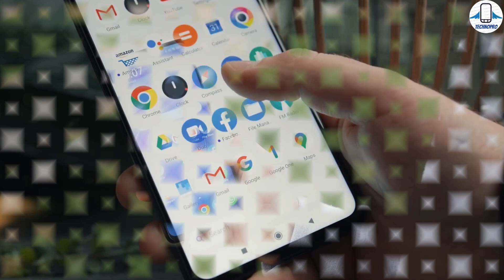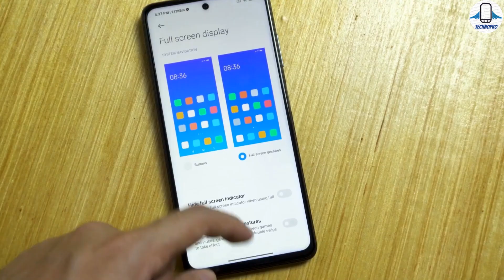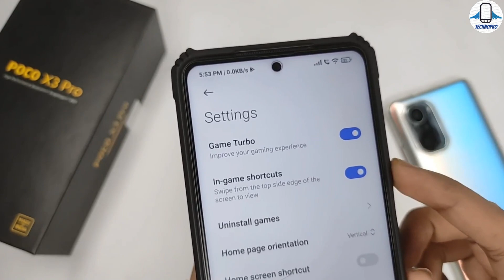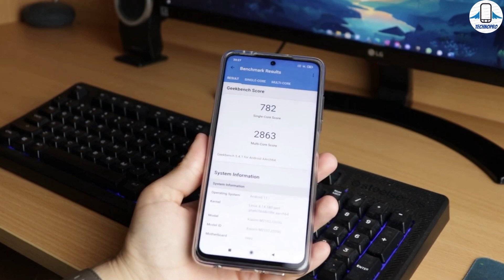Poco X3 Pro En İyi 3 Özelliği ve Performans FPS Arttırma Yöntemi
Fiyat performans cihazı Olan POCO X3 Pro ' nun en iyi 3 özelliğine değindik ve Poco X3 Pro performans fps arttırma ayarlarını yaptık.ayarlardan game turbo 3.0 ve xiaomi fps arttırma özelliklerini aktif ederek poco x3 pro yu çok daha hızlandırdık.

00:00 Giriş
00:20 1.Özellik
01:43 2.Özellik ve Performans fps arttırma
03:10 3.Özellik
BAĞIMSIZ YAYINCILĞIMA DESTEK OLMAK İÇİN KATIL'DAN ÜYE OLABİLİRSİNİZ: